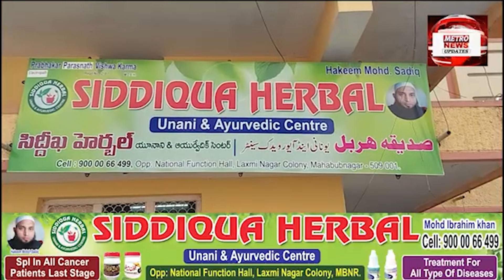Advertisement : Siddiqua Herbal Unani & Ayurvedic Center Opposite National Function Hall Mahbubnagar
Advertisement : Siddiqua Herbal Unani & Ayurvedic Center Opposite National Function Hall Mahbubnagar | Metro News Updates !!